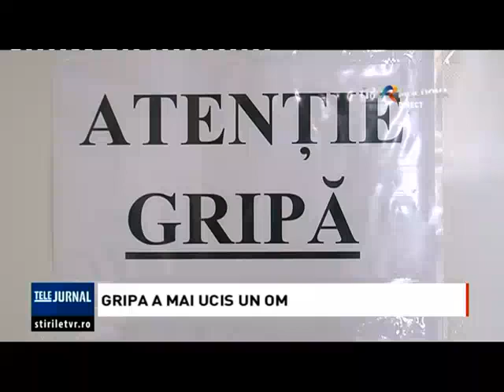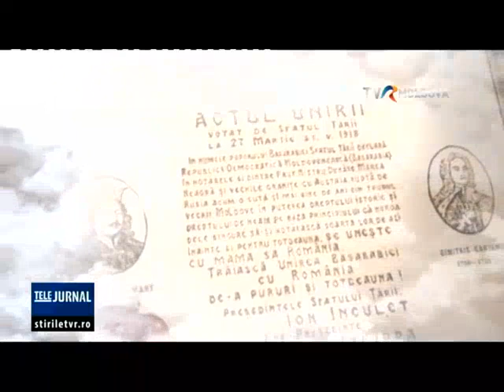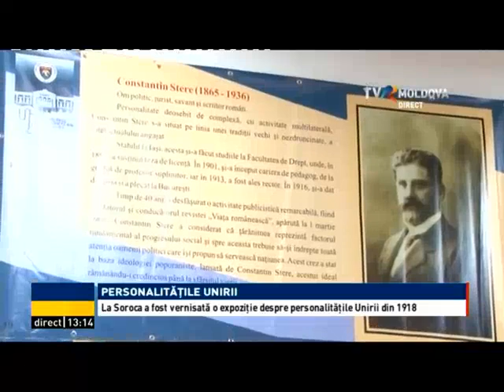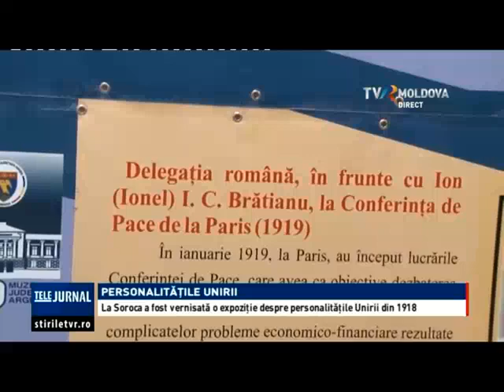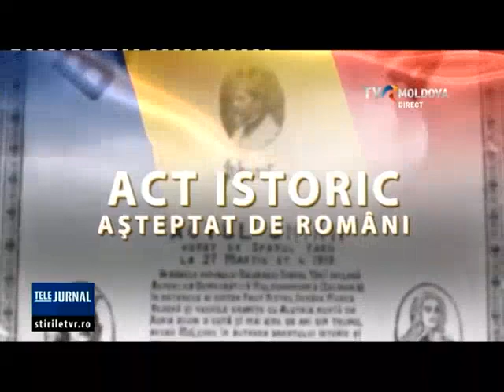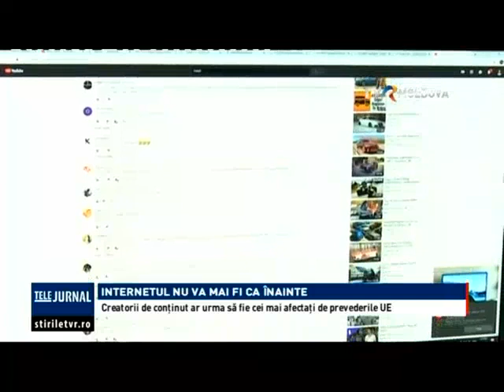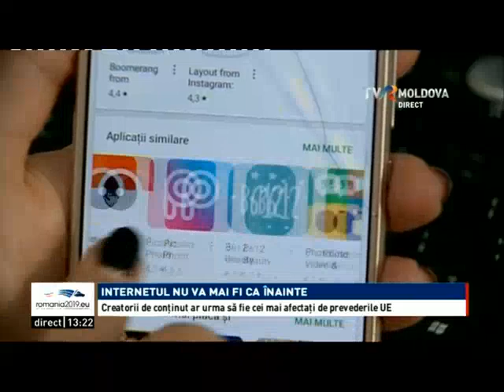Telejurnalul orei 13:00/ 27.03.2019